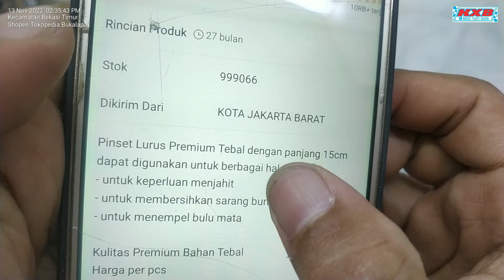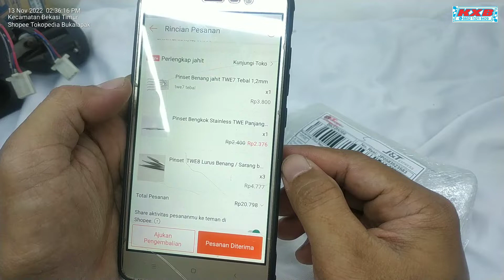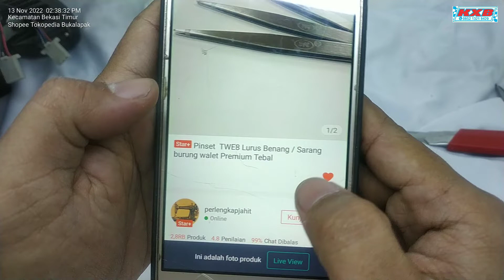Unboxing Pinset TWE 8 Lurus Cabut Sarang Burung Walet bahan Tebal